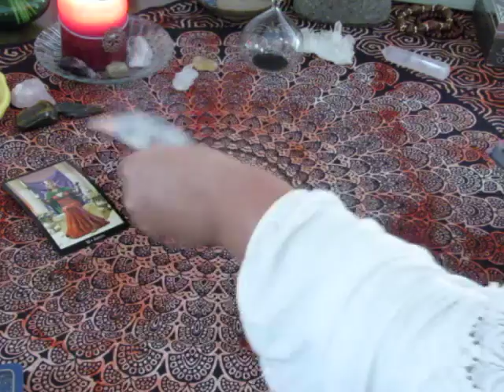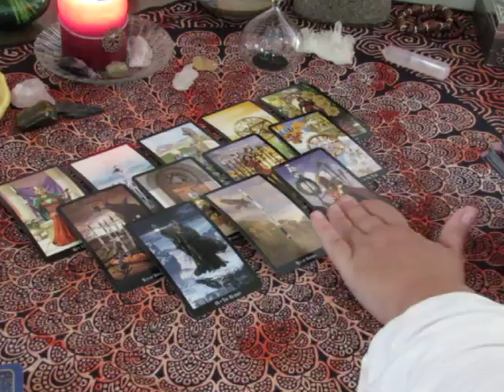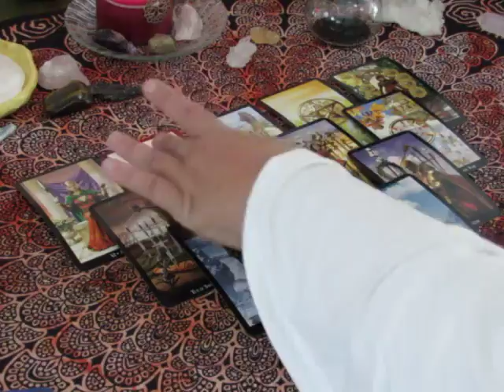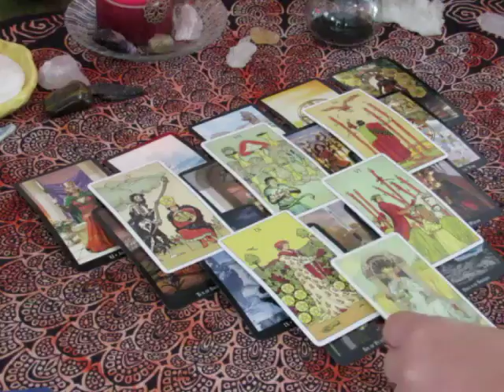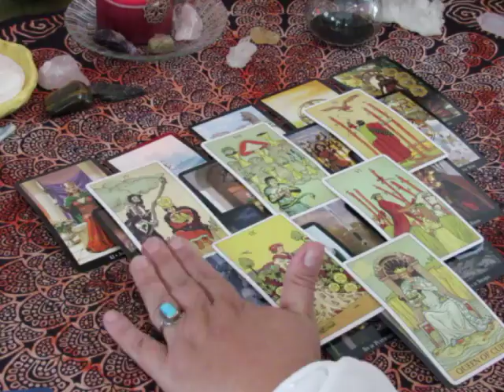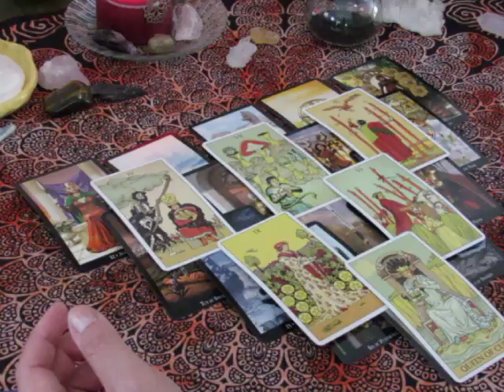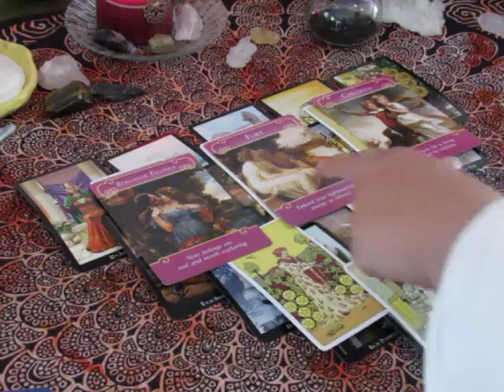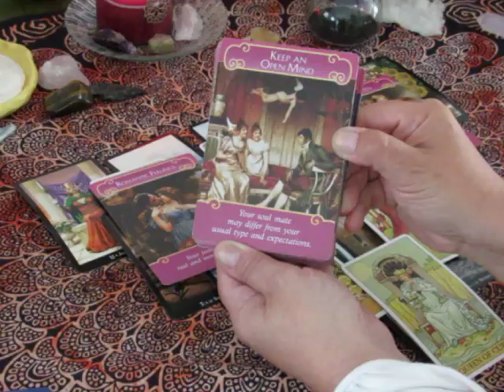~Leo~September 11th to 17th, 2017 Weekly Love Reading~Focusing~